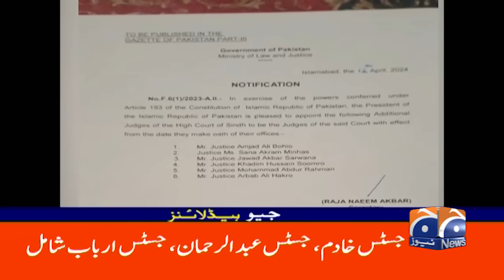Geo News Headlines 9 PM | 12th April 2024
GeoHeadlines 9 PM | 12th April 2024